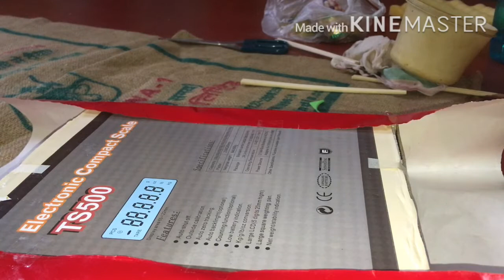Vlog-21#Easy DIY Ganesh temple making at home||मंदिर 🛕 बनाने का आसान तरीक़ा ।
Hi friends,
How  are you all? Hope everyone is doing well.
I today’s vlog l have show how to make temple at home for Ganesh chaturthi Puja . I have  made it very simple .
Thanks